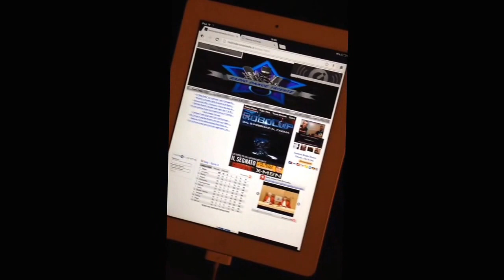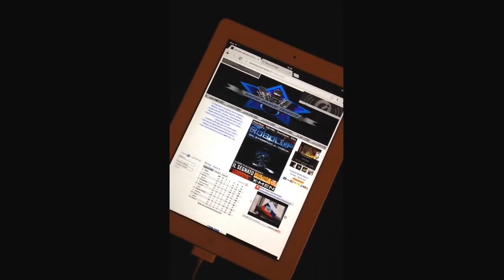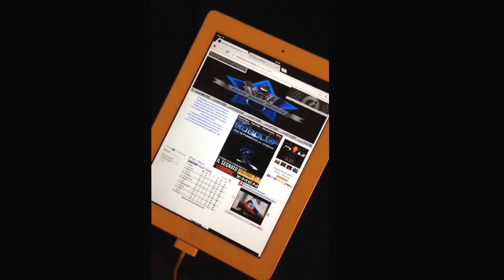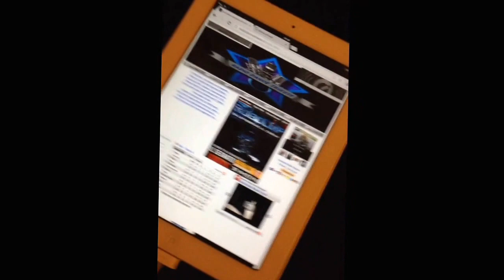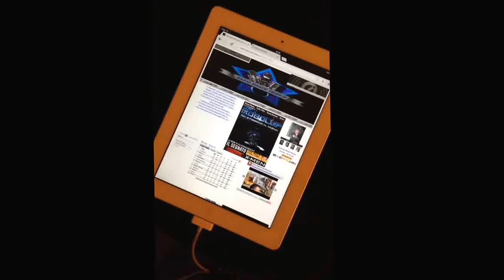The Jet Set -Please Please Please...- on air Radio Dance Trieste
SuperLorenz Del Bello trasmette on air da Radio Dance Trieste il brano Please Please Please dei The Jet Set